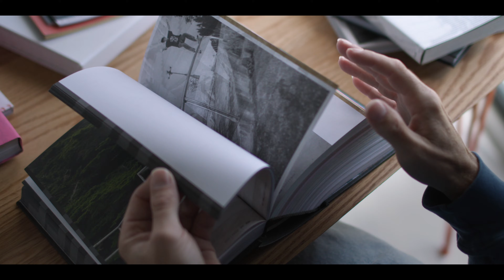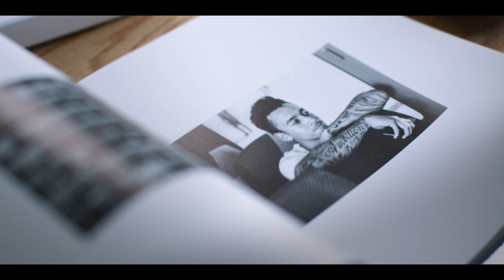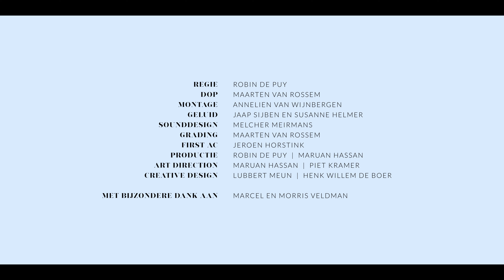Meer Dan Een Moment Seizoen 2 | Marcel Veldman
Een leven lang binnen de lijntjes kleuren is een leven zonder kleur, het zijn de momenten wanneer we de controle verliezen die het meest intens zijn. Marcel conformeert zich aan zijn eigen norm, namelijk het leven van een vrij leven vol ontdekkingen. Zelf de regie in handen nemen, de grens opzoeken en er net overheen. In essentie gaat fotografie over het delen van perspectief, Marcel laat vooral zien wat er buiten de kaders gebeurt. Als thrill seeker geeft hij zich graag over aan het onbekende, want daar ontstaan ervaringen die de moeite waard zijn.